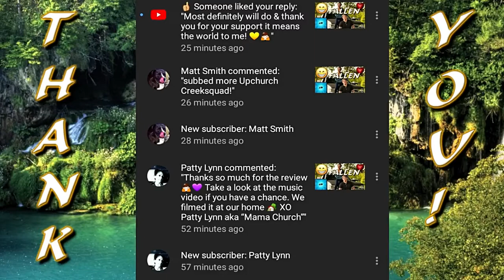|| Reaction To Upchurch || One Of Them Buddies ||